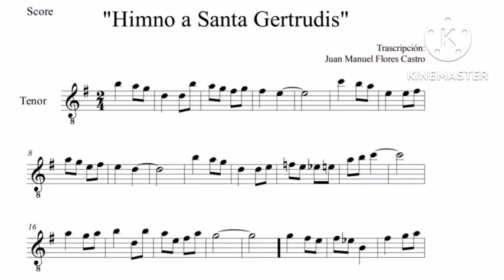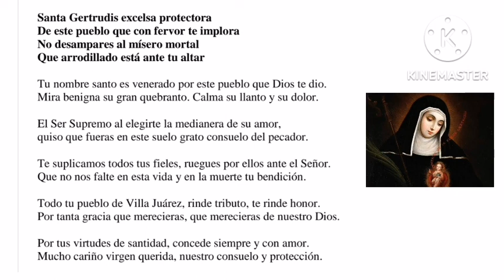Himno a Santa Gertrudis (Línea melódica y letra)